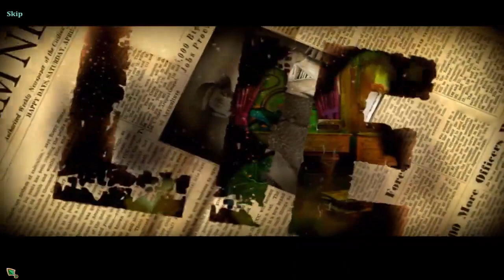Let's Play - The Agency of Anomalies 4 - Mind Invasion - Full Walkthrough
All they wanted was a cure, but what they got was terror! Return once again as a detective for the Agency of Anomalies. This time you're called to a health spa in the Alps, where an evil professor has something terrible in mind for his unwitting patients.

Available from:
Bigfish Games: